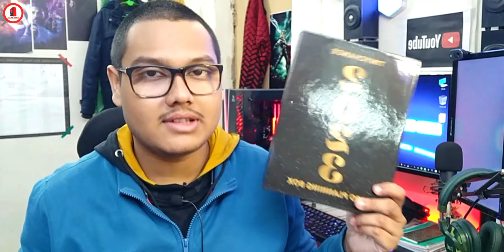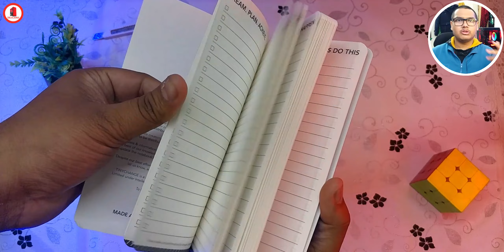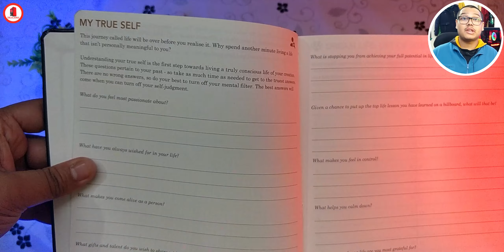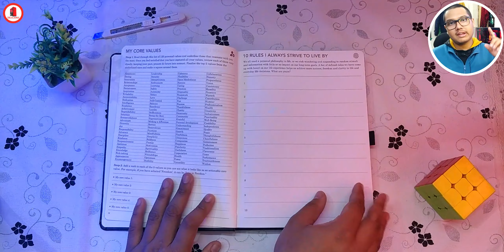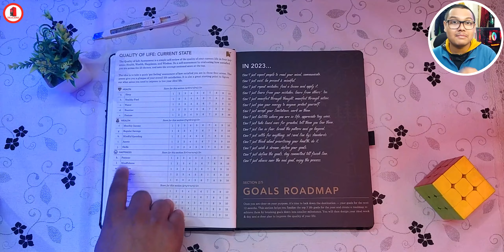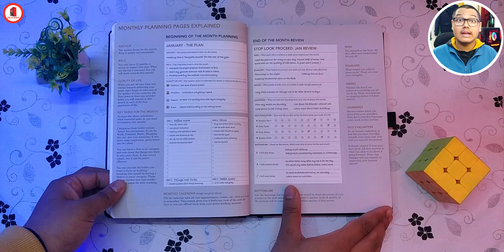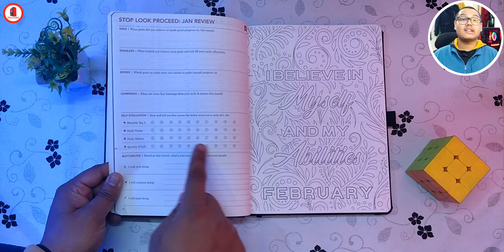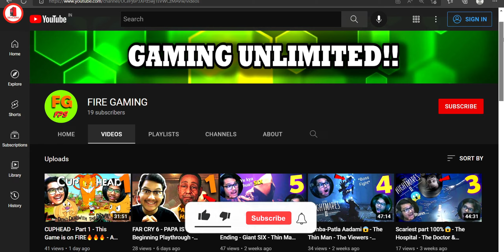*THIS Changed MY LIFE* TINYCHANGE 2023 Pro Planning Box - LIFE Planner KIT Bundle 2023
In this video, I have unboxed TINYCHANGE 2023 Pro Planning Box, given a summary how to use, what are the benefits of using it and how it made a change in my life since 2022.

Time-Stamps:
00:00 Intro About Video

MY PC SPECS:
Zotac RTX 3070Ti Trinity OC